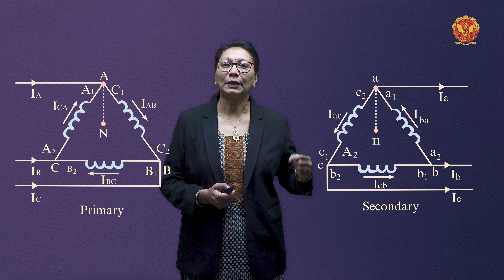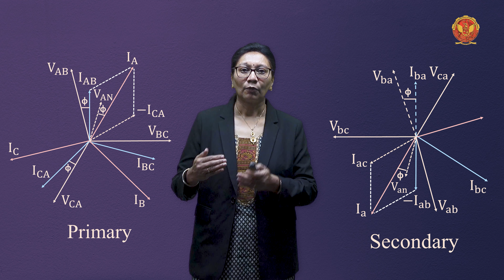2.1.1.1 Delta-Delta | EE402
UNIT 2 | ELECTRICAL MACHINE I

2.1.1.1 Delta-Delta

Explore the Dynamic World of Three-Phase Transformers! Join us in Unit-II of Electrical Machine-I (EE402) for an exciting journey into the heart of power systems.

Course Overview:
In Unit 2, we unravel the complexities of Three-Phase Transformers, delving into their connections, unique configurations, and operational aspects. Let's break down what each sub-topic has in store:

2.1 Introduction to Three-Phase Transformers:

 - Explore the intricacies of different connections: Delta-Delta, Star-Star, Star-Delta, Delta-Star, Open Delta.
 - Test your knowledge with engaging questions on Transformer Connections!

2.2 Scott Connection:

 - Uncover the Phaser Diagram of Scott Connection.
 - Understand the position of the Neutral Point (N) and the relationship between input and output currents.
 - Dive into the fascinating world of Scott Connection.

2.3 Parallel Operation of Three-Phase Transformers:

 - Explore the conditions for parallel operation.
 - Discover the advantages and intricacies of load sharing in transformers, including scenarios with unequal voltage ratios.

2.4 Components of Three-Phase Transformer:

 - Dive into the world of Tap Changers, understanding their importance.
 - Explore the cooling mechanisms employed in transformers for efficient operation.

2.5 Pulse Transformers:

 - Unravel the applications and significance of Pulse Transformers.
 - Explore their role in high-frequency applications.